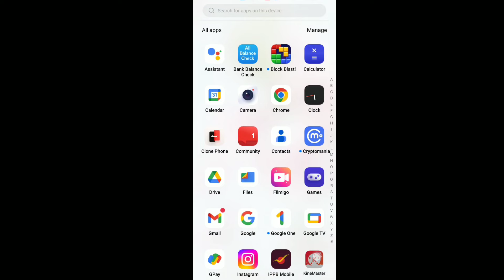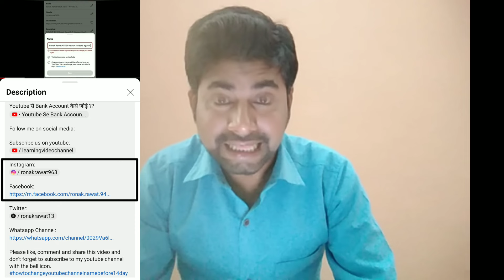Kinemaster Without Watermark Kaise Download Karen | How To Remove Kinemaster Watermark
Best CAMERA Sony ZV - 1:-
Best EXTERNAL MICROPHONE Blue Yeti X:-
Best LIGHTING Soft Box Lights:-
Best TRIPOD Joby Gorilla Pod 3K Pro Kit:-

kinemaster without watermark download kaise karen
kinemaster without watermark download kaise kare
bina watermark kinemaster kahan se load karen
bina watermark wala kinemaster kaise download karen
bina watermark kinemaster kaise download kar sakte hain
no watermark kinemaster kaise download karen
no watermark kinemaster kaise download karen 2024
free watermark kinemaster kaise download karen

Chapters And Key Moments Of This Video:

00:00 Intro
00:02 About the video
00:34 Kinemaster without watermark
02:22 Ending